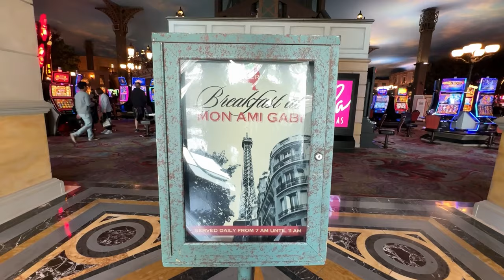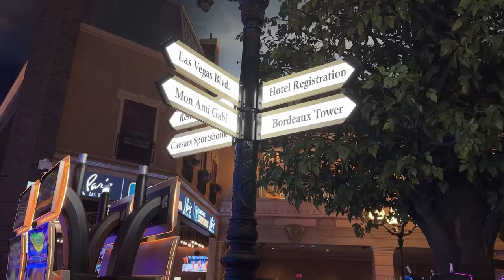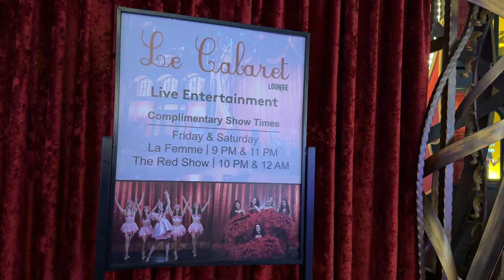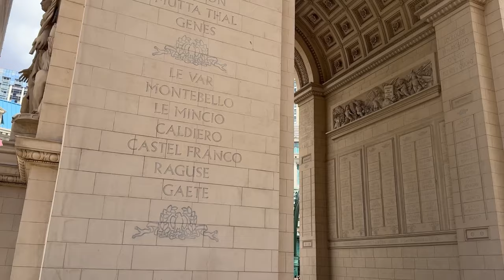Easter Sunday at Bellagio Resort & Paris Hotel Mega Resorts on The Las Vegas Strip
2pcs Lavalier Wireless Microphone for iPhone iPad